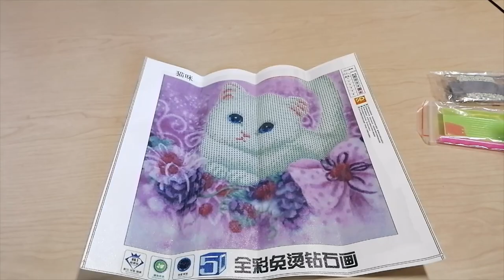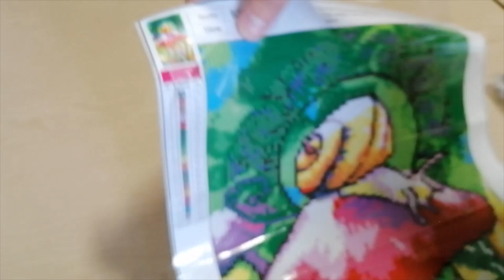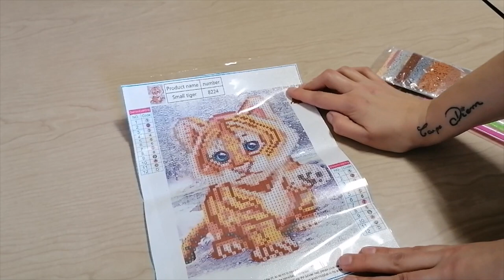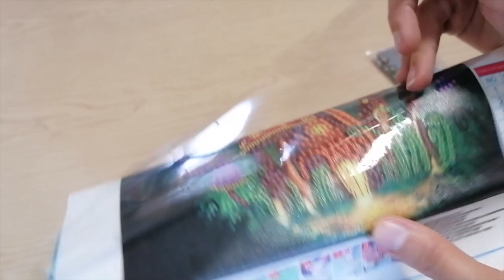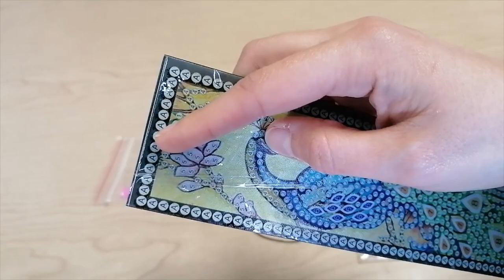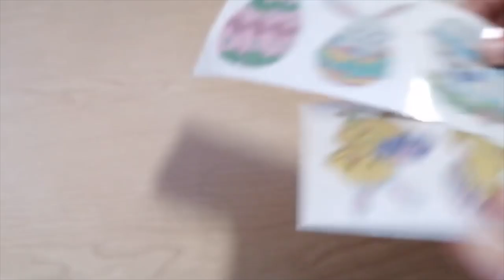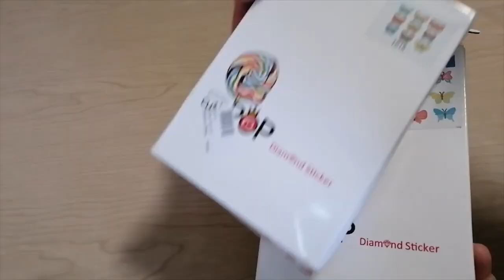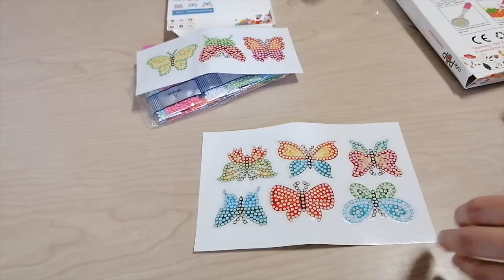DP - Unboxing Gros craquage Newhomy - Diamond Painting (23)